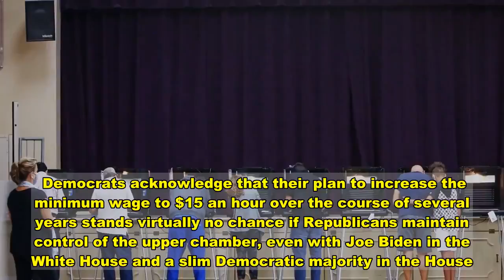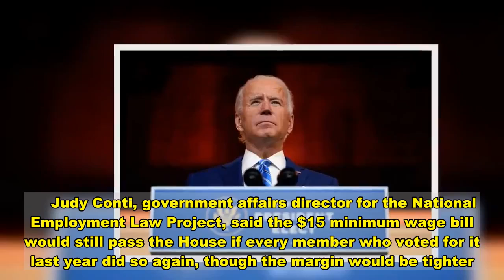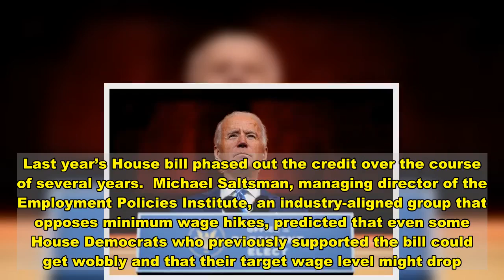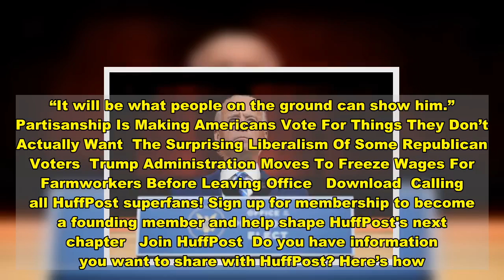Georgia Voters Will Decide If There's Any Chance We Raise The Minimum Wage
The federal minimum wage has been stuck at $7.25 an hour for more than 11 years. Whether or not it rises anytime soon largely depends on Georgia, where two runoff elections in January will determine which party controls the Senate.  Democrats acknowledge that their plan to increase the minimum wage to $15 an hour over the course of several years stands virtually no chance if Republicans maintain control of the upper chamber, even with Joe Biden in the White House and a slim Democratic majority in the House. Even a more modest hourly increase likely would not have enough votes in a GOP Senate.  While most states have their own, higher minimum wages, there are 21 states where the federal minimum wage is the law. Congress hasn’t approved a hike since George W. Bush occupied the White House, with Republicans blocking repeated efforts by Democrats.  “[Senate Majority Leader] Mitch McConnell hasn’t given a crap about the minimum wage his entire career,” Sen. Chris Murphy (D-Conn.) told HuffPost. “He’s not going to care about it in 2021.”  Murphy said the odds of a minimum wage hike ― like much of the progressive agenda ― were “slim to none” unless Democratic nominees Jon Ossoff and Rev. Raphael Warnock knock off Republican incumbents David Perdue and Kelly Loeffler. A double win in Georgia would create a 50-50 tie in the chamber, and Vice President Kamala Harris would have the tie-breaker vote. In that case, Democrats could pass a minimum wage hike on their own, but only if they were willing to blow up the filibuster.  But even with Senate control, it’s still not clear Democrats would have the votes necessary to pass what has become party doctrine: a $15 wage floor from coast to coast. Some moderate members in both chambers could be reluctant to back an aggressive wage hike over the objections of business groups, and Democrats’ smaller majority in the House leaves less room for error.   As of now, Democrats will hold 222 seats to Republicans’ 210 next session, with three seats still up in the air. When the House voted on a $15 minimum wage in July 2019, it passed 231-199, with six Democrats voting against it and three Republicans voting for it.     Judy Conti, government affairs director for the National Employment Law Project, said the $15 minimum wage bill would still pass the House if every member who voted for it last year did so again, though the margin would be tighter. She also noted the popularity of the proposal with voters, pointing to a successful ballot measure in Florida last month that will raise the state’s minimum wage to $15 by 2026. That measure required 60% approval as an amendment to the state constitution; it ended up with 60.82%.  Conti said she is confident there will be movement on the issue regardless of what happens in Georgia.  “We plan to come out of the gate strong with a campaign as soon as the new Congress is set,” she said. “We will be urging [House] leadership to move this quickly. We’re going to push like hell to get